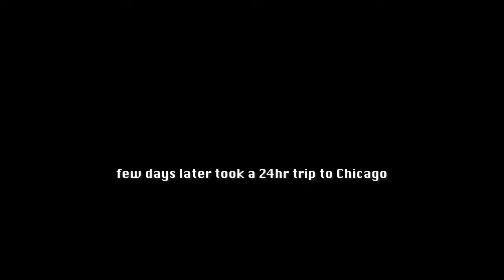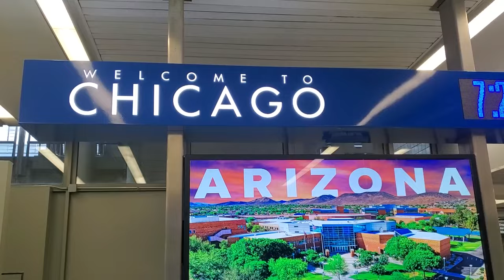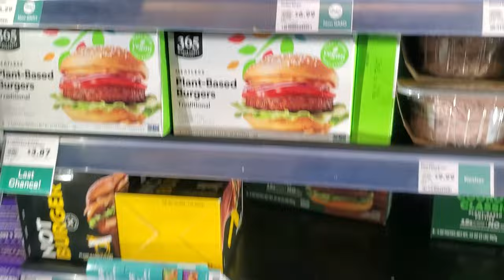an unexpected week in my life, getting back on track, Chicago trip + life updates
Hey yall!

So many updates and things happening currently so apologies for the short vlog. In this vlog, we're trying to get back into the swing of things and a routine after last minute trips and family events.

💸DISCOUNTS:
About Me:
My name is Makiah, and I'm a 26 y/o content creator photographer/videographer from the Bay Area.
SF state alumn, sagittarius, and fluent in sarcasm.
My channel documents lifestyle vlogs sharing things I'm into, such as traveling, fitness, while also documenting my struggles trying to navigate adulting.